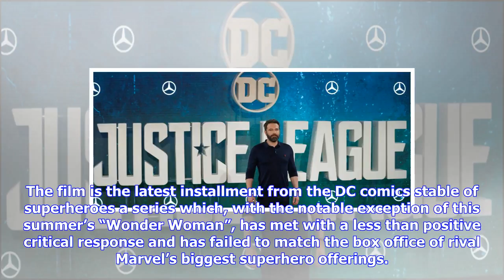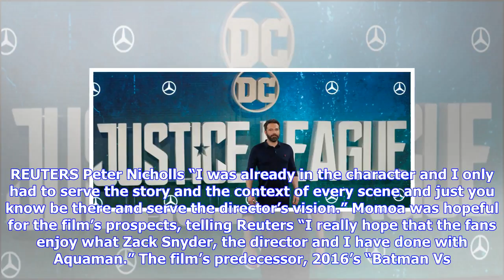Breaking News | 'justice league' must battle film critics as well as villains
'justice league' must battle film critics as well as villains

LONDON Reuters Saving Metropolis and Gotham City from the clutches of supervillains might be enough ...